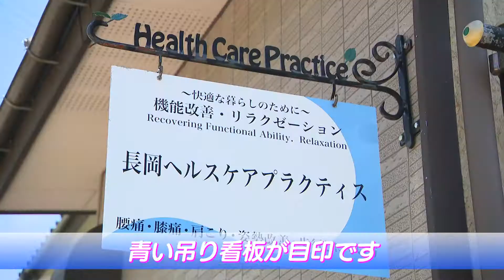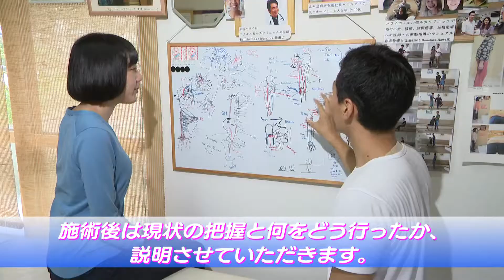長岡ヘルスケアプラクティス／当院紹介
足腰膝の痛み、しびれ、歩行、姿勢でお悩みの方、ご連絡ください。
n-healthcare.comで検索！